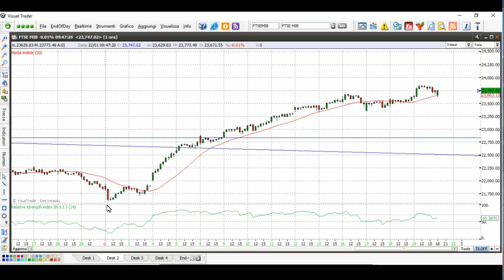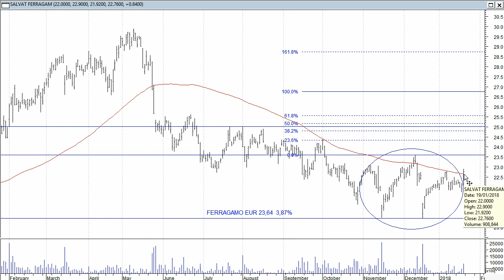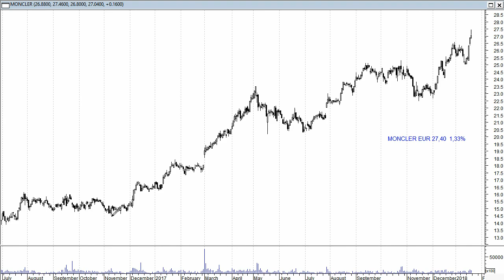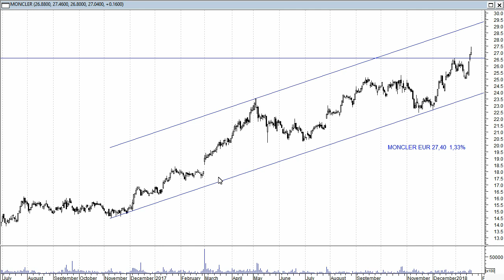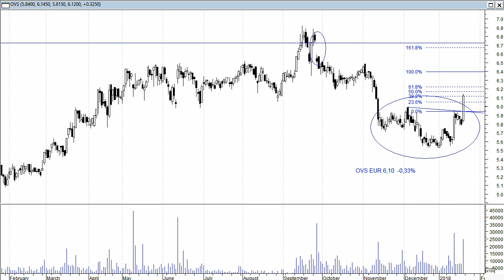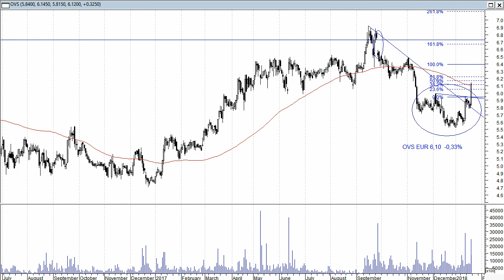Quadro grafico incoraggiante per Ferragamo, Moncler e Ovs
Quadro grafico incoraggiante per Ferragamo, Moncler e Ovs che hanno recentemente superato resistenze rilevanti.